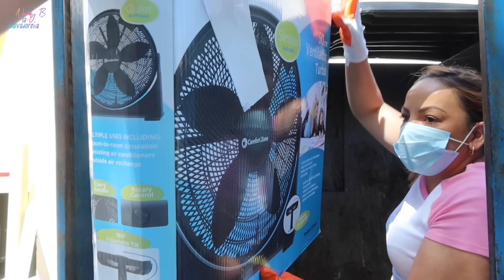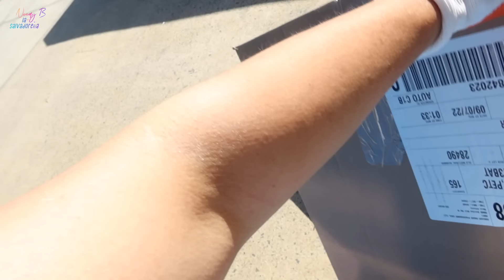Lo QuE No le dieron a la SEÑORA Los dejara Con La boca abierta😱😳🇺🇸NoemyBLaSalvadoreña